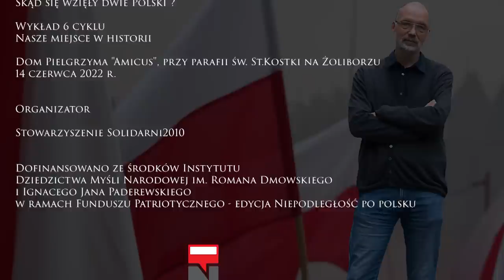Prof. Andrzej Nowak: Skąd się wzięły dwie Polski ?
Wykład prof. Andrzeja Nowaka z cyklu "Nasze miejsce w historii" p.t. "Skąd się wzięły dwie Polski ?" .

Cykl wykładów prof. Andrzeja Nowaka "Nasze miejsce w historii" /realizowany przez Stowarzyszenie "Solidarni2010"/, dofinansowano ze środków Instytutu Dziedzictwa Myśli Narodowej im. Romana Dmowskiego i Ignacego Jana Paderewskiego w ramach Funduszu Patriotycznego - edycja Niepodległość po polsku.